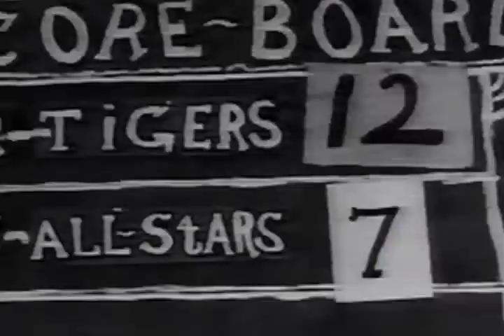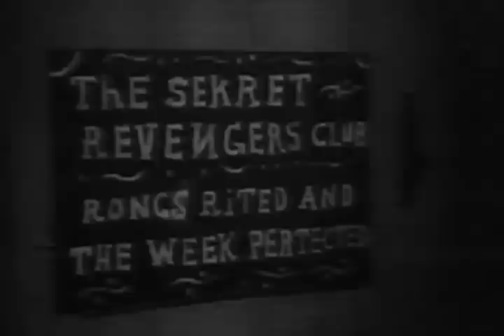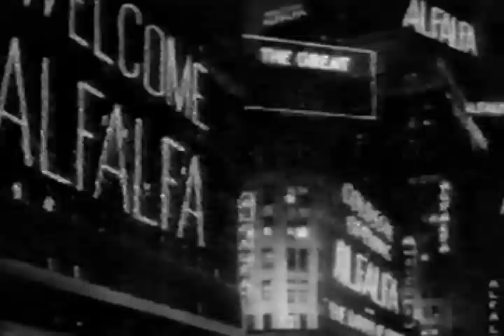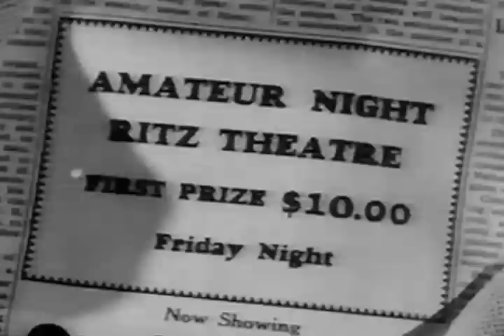Rascal Dazzle | Little Rascals | Our Gang | Part 4 | 1985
This TV special "RASCAL DAZZLE" aired in 1985 and featured a best of compilation of Little Rascals / Our Gang moments from the 30s. Starring Spanky, Alfalfa, Stymie, Buckwheat, Darla, Porky and the whole gang. Narrated by Jerry Lewis.